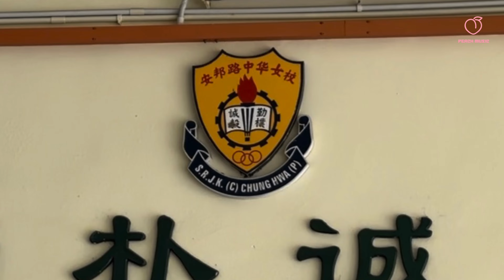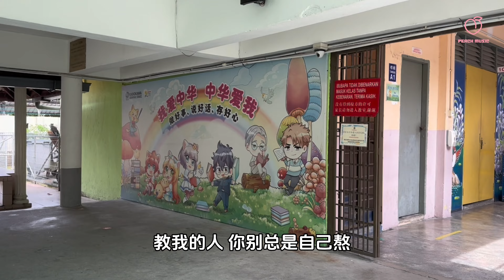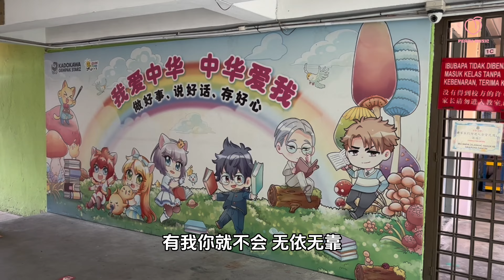[COVER] 我教的人和教我的人 (我养的人和养我的人)